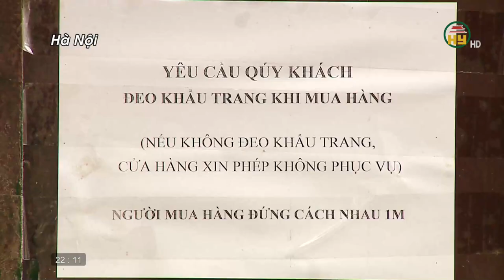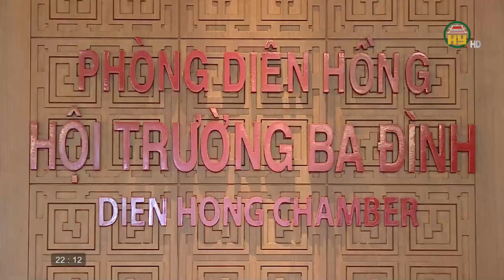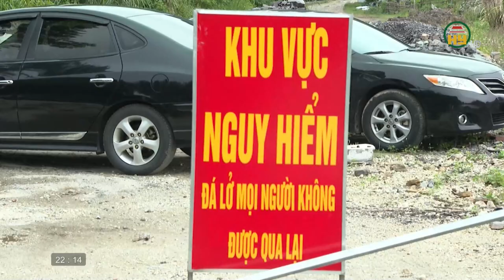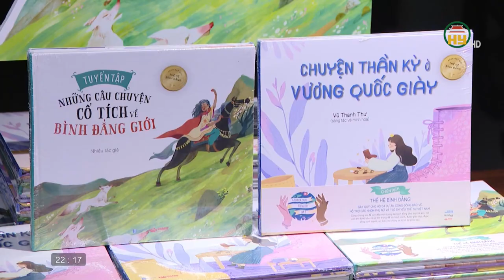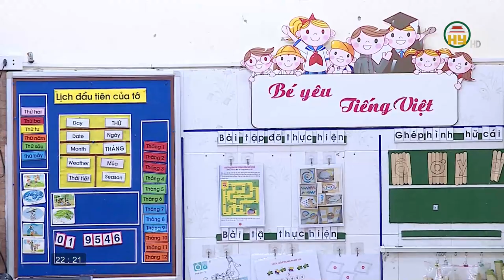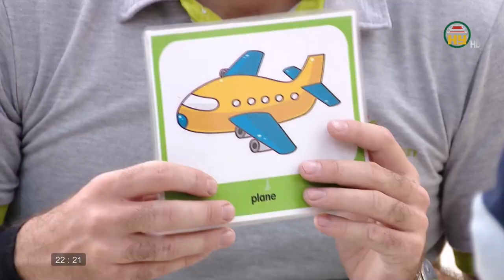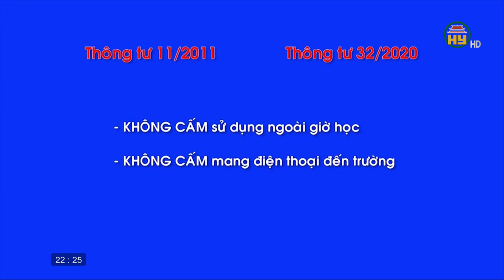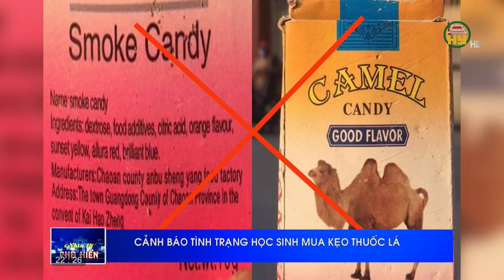Nhìn từ Phố Hiến thứ 4 ngày 21/10/2020